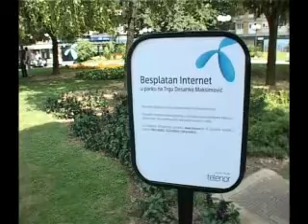15.08.2009 Internet park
Valjevo, Internet park